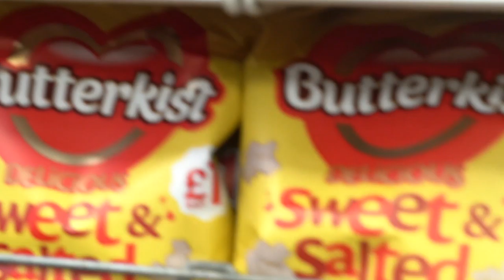Zone 6 Vlog 62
Zone 6 - We're in London, we're in Paris, we're all over the world baby! We checked out the Palace of Versailles, saw Neymar and PSG go crazy, and much more!

For those that don't know, I'm an artist/shoe customizer.

From shoes to jackets to luggage, we customize it all. 🎨 If paint can go on it, I can do it! If you have an inquiry about custom work please feel free to drop me a line in the comments or place an order

- Chris Childs
The @Snapple Connoisseur